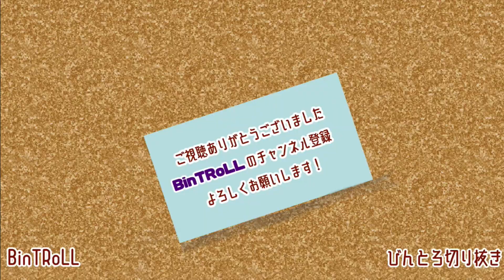【BinTRoLL切り抜き】かるてっとさんが笑ってくれると嬉しいじらいちゃん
使用動画